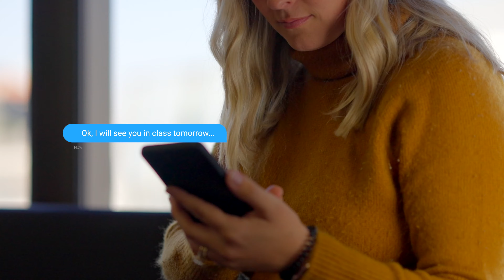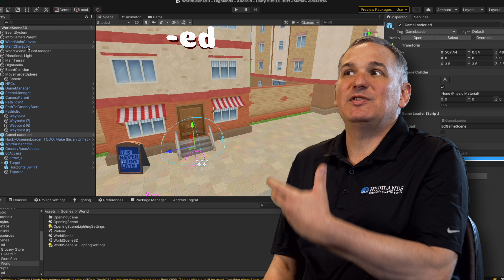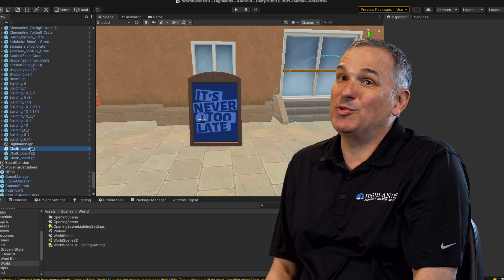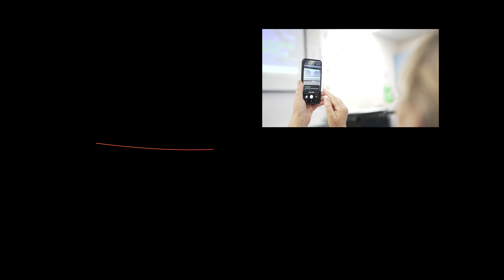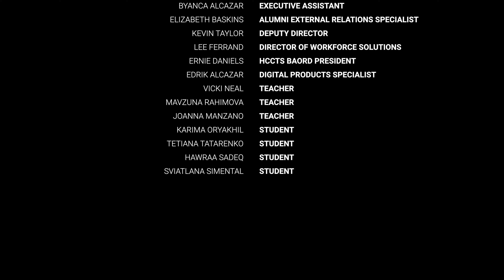The Future Is Now - Short Film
This coming-of-age documentary highlights Highlands' use of technology (Brain and Gamification) to advance student learning. Meet the brains behind the Brain and Gamification projects and hear why these staff members have spent nearly 2 years developing these advanced learning tools for our students.